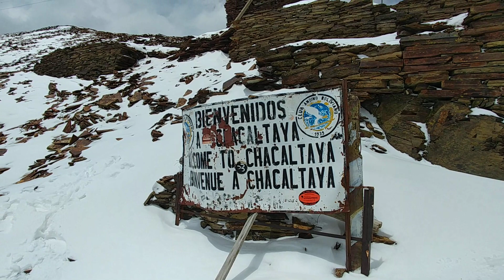Qu'est-il arrivé au glacier Chacaltaya ?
Dans le cadre du projet Roadsidetrip et de la semaine du climat, on vous présente le Glacier Chacaltaya (Bolivie) ou plutôt ce qu'il en reste ...